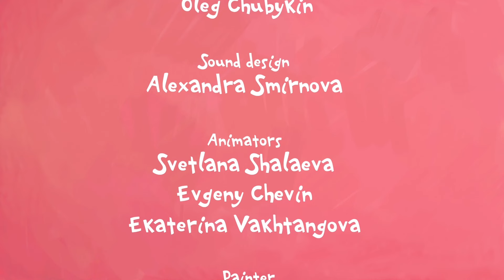The Little Princess 👑: Santa Claus for everyone | Brand-New Animated Fun for Kids!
The Little Princess is worried that Santa Claus won’t come to visit her because she sometimes misbehaves. But it turns out that miracles happen to everyone with a kind heart!
This time the Princess will not be capricious. An unusual cartoon awaits you: the series is dedicated to an important topic - environmental protection, in particular, land pollution and waste recycling.
Get Movies kids English. The YouTube destination for ENGLISH SPEAKERS who want to watch cartoons and other kinds of family programming.

GetMovies - First family channel!
Here you will find cartoons for every taste - for kids, for older children, educational cartoons.

Dear kids and parents, we present you a channel with good cartoons for children. Here you will find the most interesting cartoon series for all tastes and ages and can watch cartoons online for free.
Everyone from the toddlers to schoolchildren can find their favorite cartoons here: cartoons about cars, robots or machinery for boys, serials about kittens, friends and princesses for girls. We have educational, educational and just fun and interesting cartoons. And also songs for kids, collections, cartoons in HD, programs, riddles and games!
Every day a new cartoon will be available on the channel, catalogs of cartoon series are constantly updated and new episodes and new seasons are released.